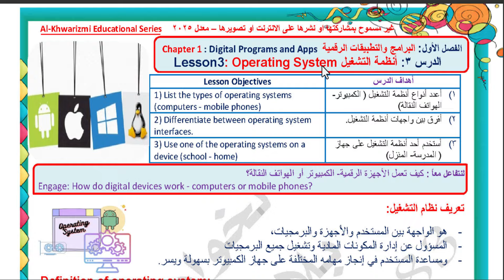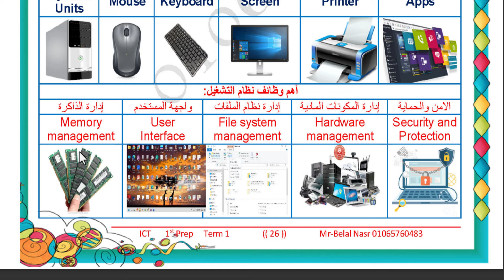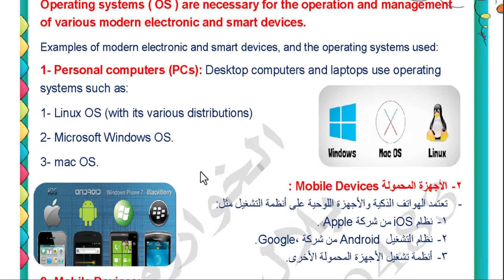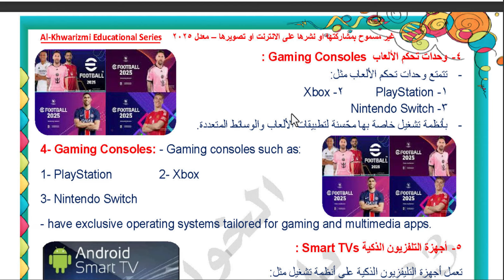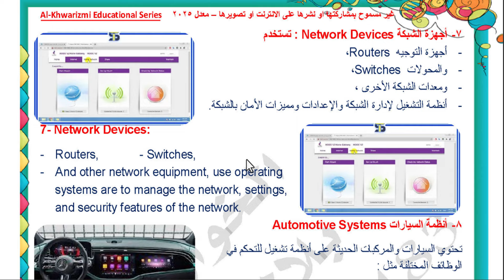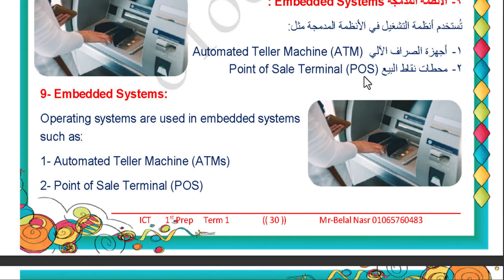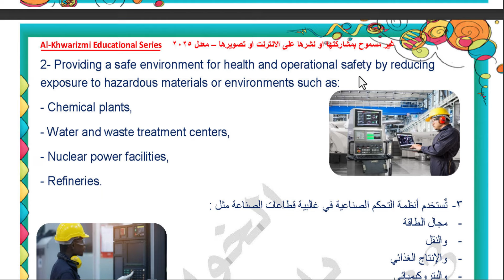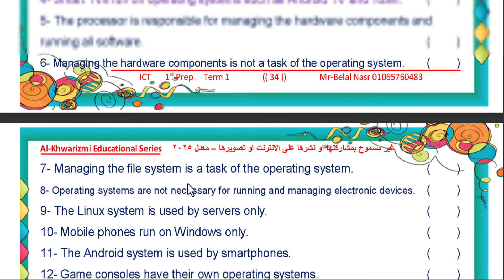ICT Prep 1/ lesson 3 / First Term / Operating Systems - 2025 تكنولوجيا لغات المنهج الجديد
Lesson 3 Chapter 1 ICT Preparatory 1 Operating System
ICT للصف الاول الاعدادي 2025 -
منهج اولي اعدادي الجديد تكنولوجيا لغات
منهج ICT اولى اعدادى الجديد
منهج اولي اعدادي الجديد